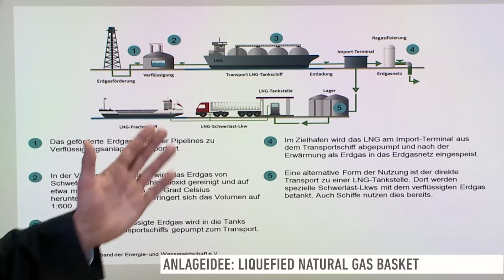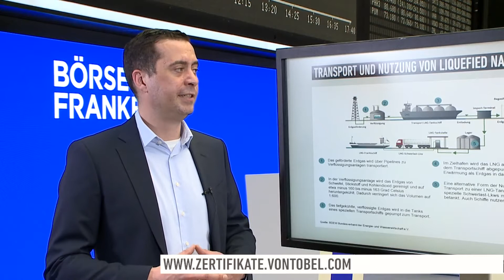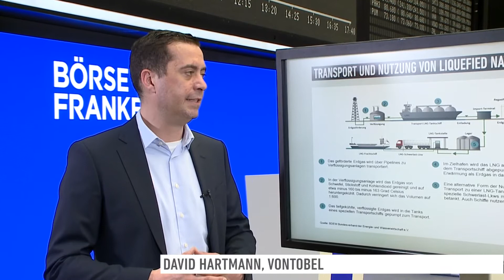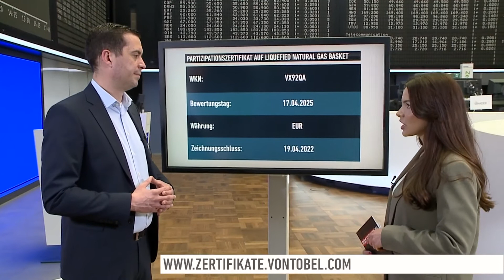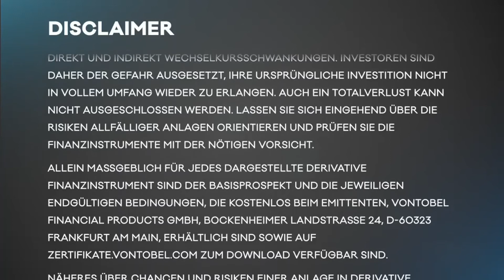Zertifikate-Aktuell mit David Hartmann – Liquefied Natural Gas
Liquefied Natural Gas hat das Potenzial, die Abhängigkeit der EU von Energieimporten zu reduzieren. Welche Chancen sich mit dem verflüssigten Erdgas eröffnen und warum das Thema spannend für die Börse ist, verrät David Hartmann von Vontobel.

In der Anlageidee spricht er über die Vorteile von Flüssigerdgas, aber auch über die strittigen Punkte wie zum Beispiel den Aspekt der Nachhaltigkeit. Laut dem Shell LNG Outlook 2022 könnte sich die weltweite Nachfrage nach Liquefied Natural Gas bis 2040 auf über 700 Millionen Tonnen erhöhen. Das würde einer Steigerung von knapp 75 Prozent gegenüber dem heutigen Wert entsprechen.

Anleger, die dieses Narrativ interessant finden, können mit einem Partizipationszertifikat auf den Liquefied Natural Gas Basket setzen. Wie das genau funktioniert, erklärt Hartmann im Interview.